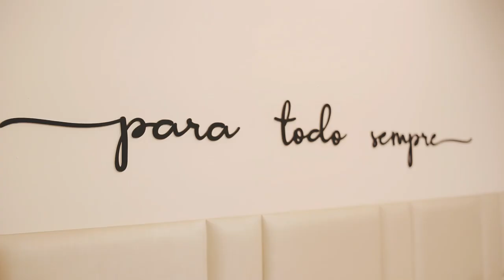Fernanda e Estevão - Trailer